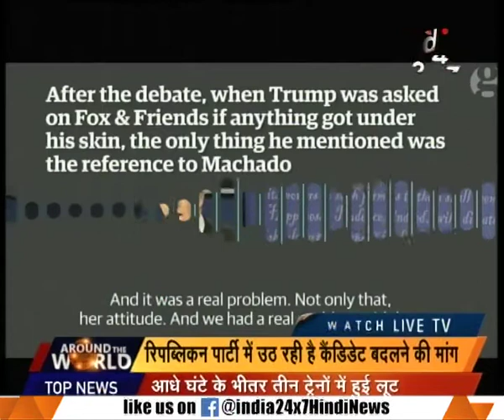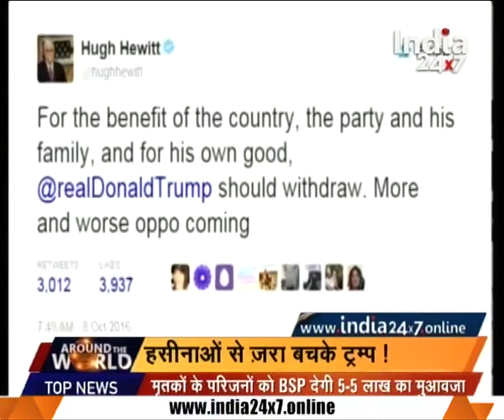Around the world | Second round of Political debate of president elections tomorrow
Second round of Political debate of president elections tomorrow. Watch the full segment for more details.